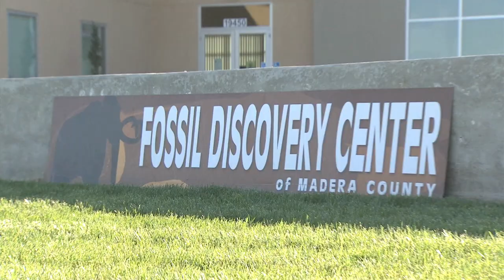Claudio Diaz TV Production Reel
About me

Profile
Highly skilled and talented Audio Visual Developer, with 7 years of experience in diverse areas of the video production and television industry. Able to process non linear and linear footage, into a well thought and cohesive composition. Strong knowledge of both design and usage of motion graphics, video web content and corporate presentations. Works well in challenging, fast-paced, high-stress and deadline-oriented environments, individually or
as part of a team.

Credits and Employment History

PRODUCTION ASSISTANT
UNIVISION COMMUNICATIONS KFTV 21, FRESNO CA.
In charge of running multiple production tasks:
• Technical Director.
• Photography.
• Editor
• Floor Manager
• Multiple Studio Cameras
• Motion Graphics
• Commercial Editing
• Morning Show Editing
• Quality Control

FREELANCE PHOTOGRAPHER / EDITOR
ROYER ESTUDIO, TOPANGA CANYON CA.
YOUNG HOLLYWOOD LLC, SANTA MONICA CA.
THG FILMS LLC; STUDIO CITY CA.

Education

BA in Cinema and TV production
from Columbia College Hollywood.

Education
Columbia College Hollywood - BA in Cinema / TV Production 2007.
Emphasis :
Direction
Cinematography
Editing.

Education
Video Symphony
Current Student
•3D Graphics.
• Animation.
•Digital Compositing.
•Typography.

Education
Moorpark College
Multimedia Program.
•Broadcast Graphics.
•Photojournalism.
•Graphic Design for TV.
Technical Equipment

SOFTWARE
Final Cut Studio
3D Max Studio
Cinema 4D
Maya
After Effects
Photoshop
Flash
Illustrator
Dreamweaver
ProTools
IWork
Microsoft Office

Video Equipment
• Ikegami HDS-V10
• Panasonic P2HD
• Panasonic DVCPRO HD P2
• Panasonic DVX 200
• Cannon XL2,
• Canon XH-A1
• Sony HDV A1U

Production Switcher
• Sony Production Switcher
System MVS-6000
Other Skills/Additional Information

1) Strong communications skills in English and Spanish.
2) Work well under stress and without supervision.
3) Team player with strong people skills.